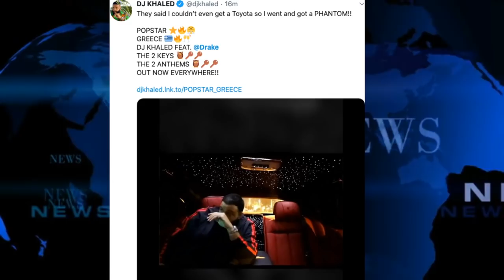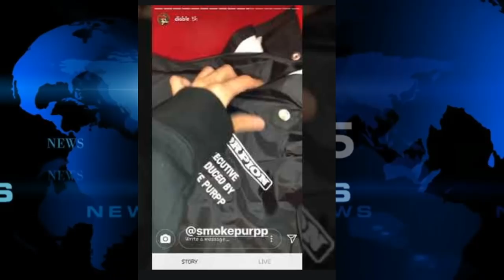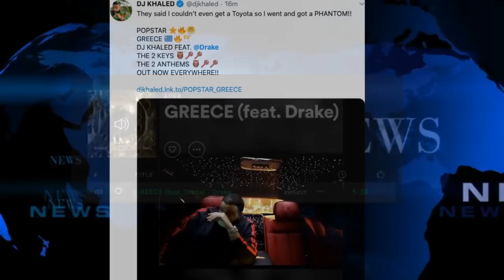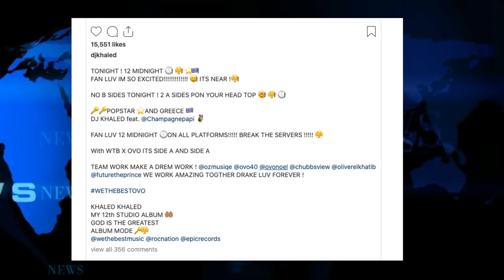Drake Dj Khaled PopStar and Greece, Saves 2020? Drake Soundslike Smokepurpp and Playboi Carti?